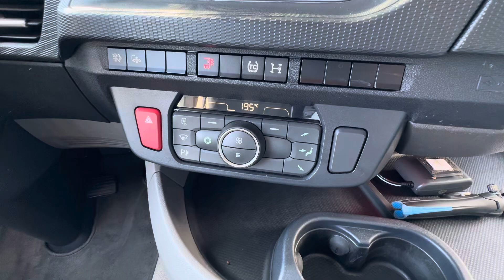DAF NGD XF480 FT PCC/MX Engine Brake year 2023 0G461474